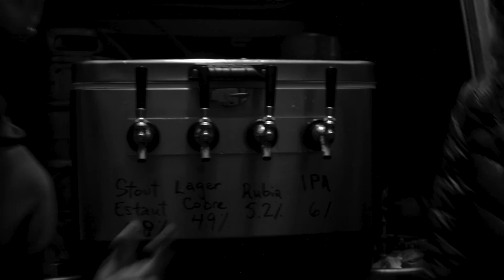Naufra_IVJazz Weekend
Una probadita de Naufragio y del IV Festival de Jazz Weekend.